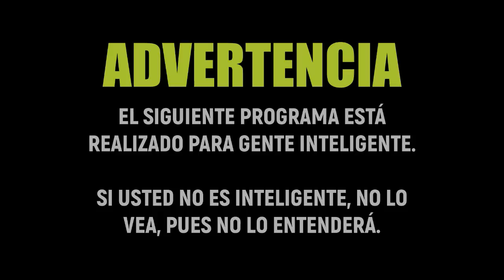JOSÉ TOMÁS BOVES | El Corito Histórico | Doriann Márquez y Javier Lara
En este Corito Histórico, los muchachos Javier Lara (en Twitter @vzla_apesta) y Doriann Márquez (en Twitter @Hostioso0294) a petición siempre de su público, traen de vuelta al personaje que con su crueldad, triunfos y acciones resultó ser el enemigo más temible de todos cuántos enfrentaron los patriotas venezolanos: José Tomás Boves.
Caudillo asturiano primero navegante y después pulpero. Maltratado por la República y reivindicado por los realistas, supo enfrentarse a personajes de crueldad similar en el bando contrario como Campo Elías y Ribas, haciendo huir a Caracas en la famosa emigración a Oriente con su triunfo en La Puerta.
Traen los muchachos también nuevos datos desconocidos no tocados en el primer episodio con más detalles de su crueldad como si fuera posible, del personaje que inspiró a Herrera Luque, Uslar y Juan Bosch en sus obras.
Arte de la portada:
Foto: Scarly Rojas, la mejor CM del mundo. (En Twitter: @scapateconmigo)
Fuentes Consultadas:
Matute Ortiz, O. (2011) Huellas, Pisadas, Desastres y Atrocidades de José Tomas Boves en La Provincia de Barcelona. [Libro en Línea] Disponible [Consulta: 2022, junio 26]
Pérez Tenreiro, T. (2016) Boves, José Tomás [Página web en línea] Diccionario de Historia de Venezuela. Fundación Empresas Polar. Disponible [Consulta: 2022, junio 26]
Uslar Pietri, J. (1952) Historia de la Rebelión Popular de 1814. Caracas: EDIME
Valdivieso Montaño, A. (1990) José Tomás Boves. Oviedo: Grupo Editorial Asturiano